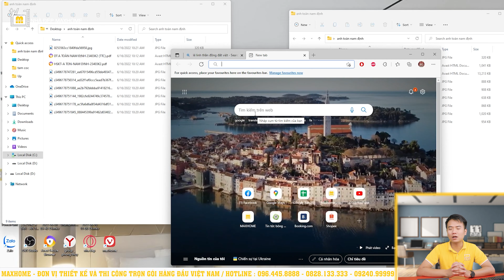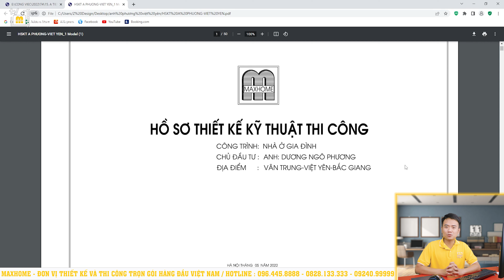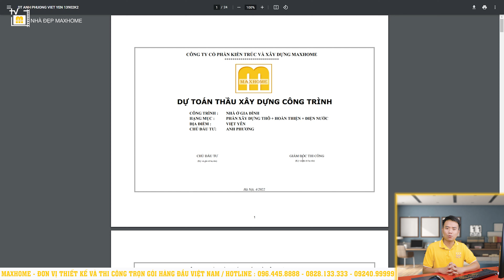Mẫu mái nhật 2 tầng đơn giản với công năng đầy đủ | MH01027